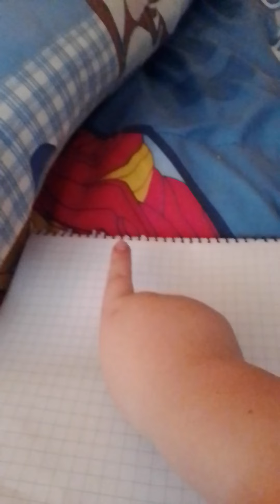Fazbear Casa 1 parte